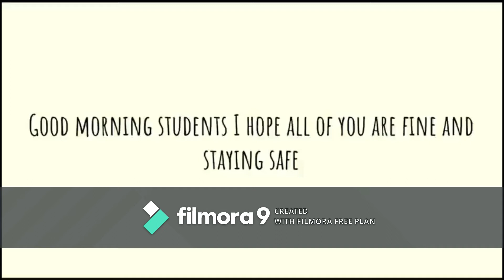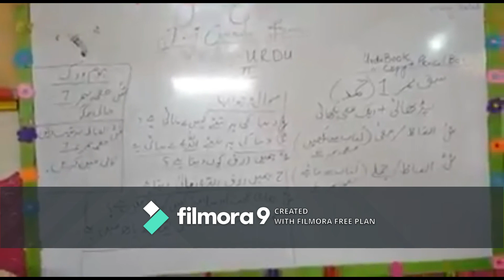Class 2 - Urdu - Lecture 1